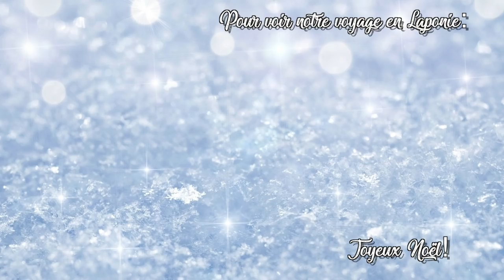Sur le chemin du bonheur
Parce qu'en ce jour on a tous besoin d'amour et de magie, voici ma féérie à moi.

Grâce à CokeTv, nous avons eu la chance avec mon petit chat Marion Seclin de partir en Laponie. Vous connaissez mon amour inconditionnel pour les chiens, alors c'est avec un peu d'appréhension que j'ai accepté cette balade avec des chiens de traineaux. Et cela m'a vraiment réconcilié avec cette coutume, les chiens sont heureux, bien traités, aimés et aimant. Sont frustrés dès que le traineau s'arrête, te lèche la face, te font des câlins. C'était un moment de pure bonheur que j'ai décidé de ne pas garder pour moi mais de partager avec vous puisque si j'ai la chance de vivre ce genre d'expérience c'est grâce à vous!

La Laponie c'était un rêve devenu réalité entre le froid, la neige, les chiens, les chalets, la féérie et même le Père Noël.
De plus, partager ça avec une amie et une équipe en or qui ressemble plus à une petite famille qu'a des collègues de boulot, je n'oublierai jamais ce séjour.

Je vous souhaite de vivre vos rêves et de croire en la magie, parce qu'elle existe.

Emy.

M'écrire: Emy LTR BP30 92132 Issy les Moulineaux Cedex

A jeudi prochain!